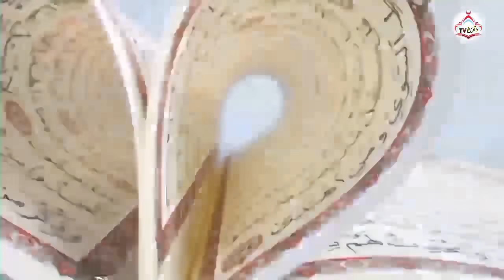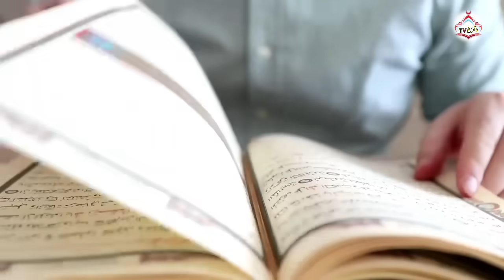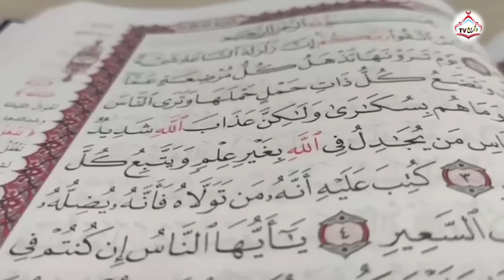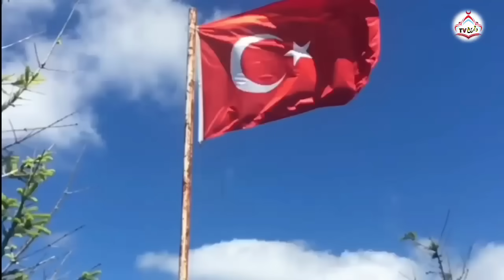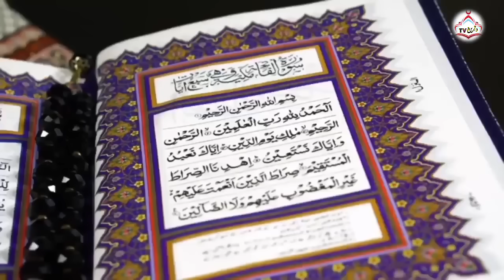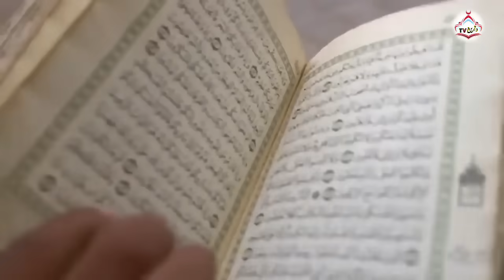Ghous e Azam Ki Karamat | Ghous Pak ka Waqia | Darayn TV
Dastaan e Ghous e Azam | Shaikh Abdul Qadir Jilani Ki Karamat | Karamat e Ghous e Azam | Darayn TV

Hazrat Syed Abdul Qadir al-Jilani Al-Syed Mohiuddin (born 1 Ramadan, 470 Hijri, in the town of Naif), district of Gilan-e Gharb (The capital city of Gilan-e Gharb County, Kermanshah Province, Iran.), died 11 Rabi-ul-Akhir 561 AH (Monday 14 February 1166 C.E), in Baghdad, was a Persian Hanbali Sunni jurist and Sufi based in Baghdad. The Qadiriyya are the Sufi order founded by him, based on his name.

In this video you can watch and listen the real complete story and miracles of Sheikh Abdul Qadir Jilani R.A.